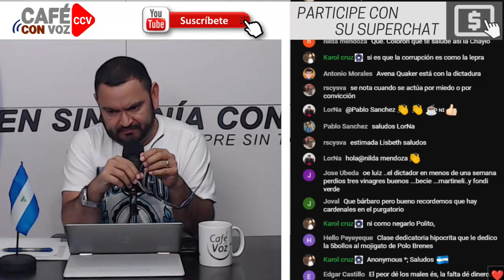CAFE CON VOZ | EN CONTEXTO CON LUIS GALEANO / 07 DE MARZO 2024